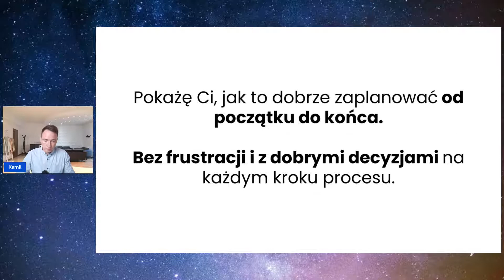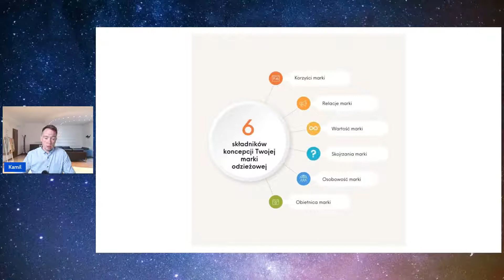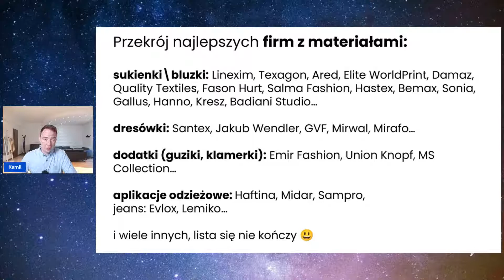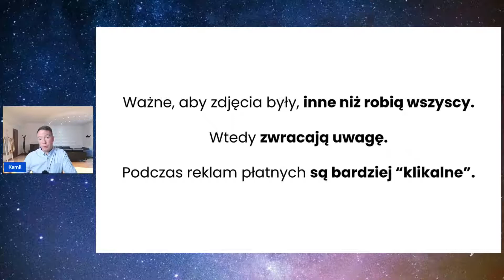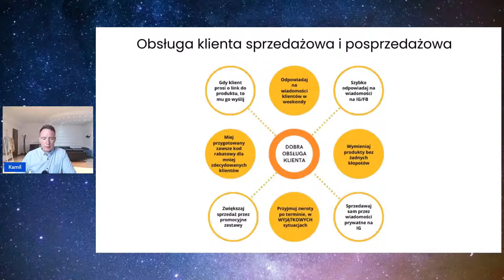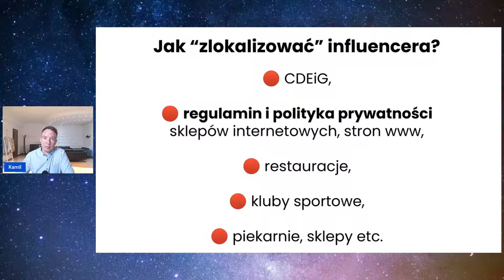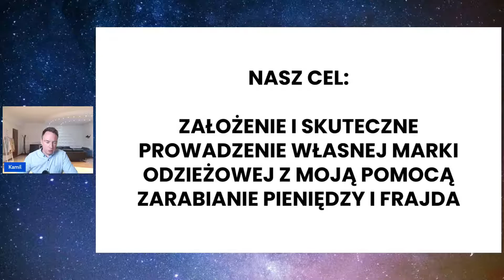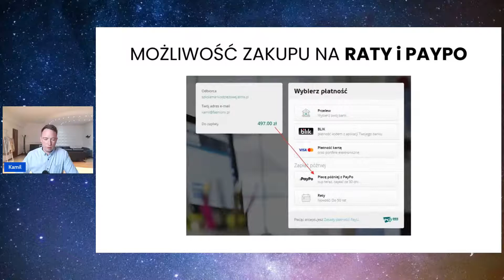Jak założyć Własną Markę Odzieżową i zacząć na niej zarabiać?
Zapraszam Cię na wyjątkowy i ciekawy zapis z webinaru, o tym jak założyć własną markę odzieżową!

Na webinarze pokażę Ci:
- jak znaleźć pomysł na Twoją markę odzieżową,
- jak szukać materiałów i szwalni,
- jak robić zdjęcia, aby były przyciągały uwagę Twoich klientów,
- jak zrobić swój sklep internetowy w B2C i B2B,
- jak ciekawie i tanio pakować produkty dla klientów,
- jak obsługiwać dobrze klienta,
- jak często wypuszczać kolekcje,
- jak sprzedawać za pomocą influencerów bez wydawania dużych środków,
- jak sprzedawać na Facebooku i Instagramie.

Pod linkiem powyżej możesz pobrać bezpłatny ebook, w którym krok po kroku opisuję jak założyć własną markę odzieżową.

DZIĘKI, ŻE OGLĄDAŁEŚ! Kamil Kurowski